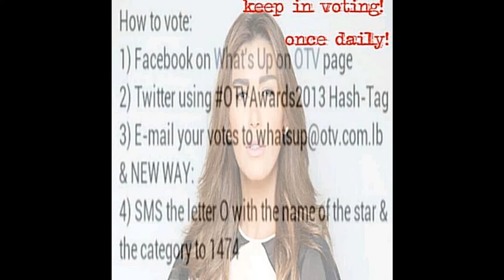The perfection of "Nadine Al-Rassi"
to keep in voting to Nadine as Best Actress Leading Role